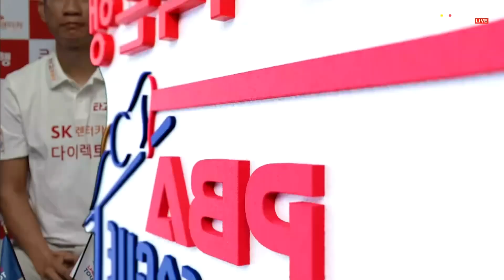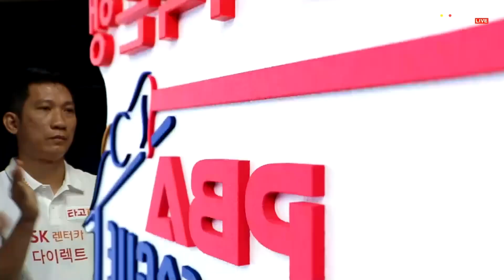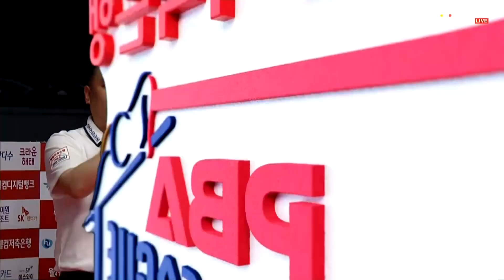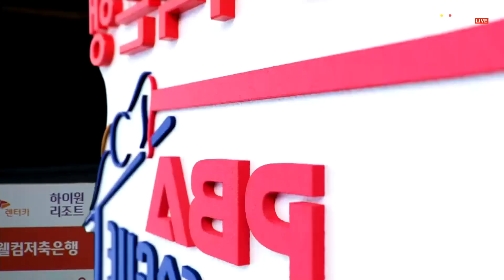5세트 SK렌터카(강동궁) vs NH농협카드(몬테스)[웰컴저축은행 PBA 팀리그 2023-2024] 2라운드